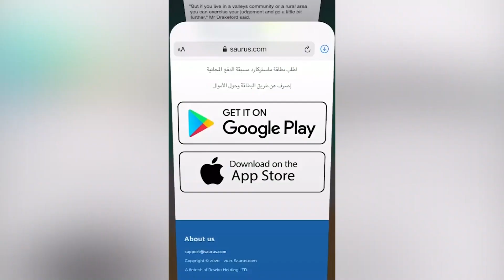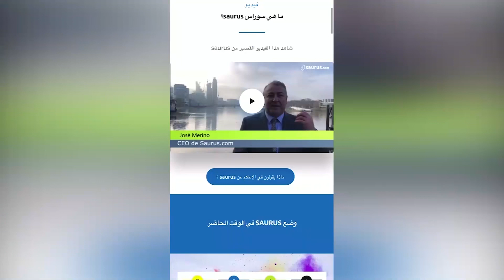Saurus.com تطبيق سوراس للحوالات المالية للعرب في المهجر خاصة أوروبا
Copyright to Mr Yousef Alhelou

أتشرف بمتابعتكم وأرحب بتعليقاتكم وآرائكم واستفساراتكم وجاهرزن للتعاون وتقديم الخدمات الإعلامية والتسويقية

I'm open for any suggestion and collaborative business opportunities.

ترافينفو#